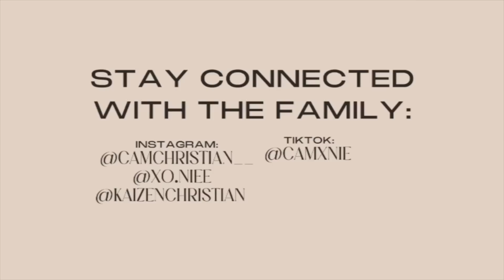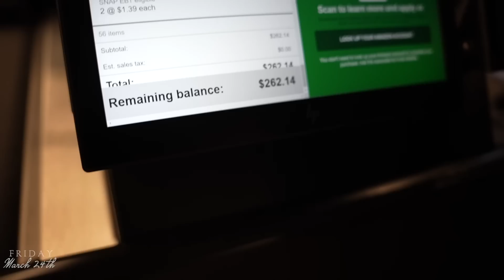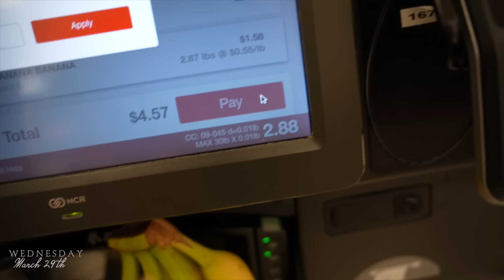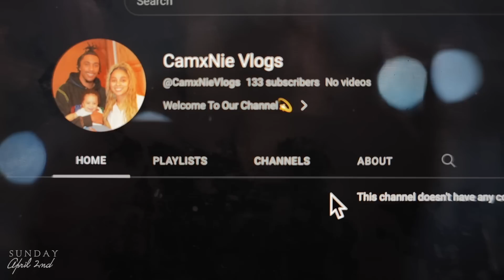VLOG| SPEND THE WEEK WITH US, GROCERY SHOPPING, RUNNING INTO SUPPORTERS, BABY LED WEANING & MORE!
♡ F O L L O W    OUR    S O C I A L S ♡